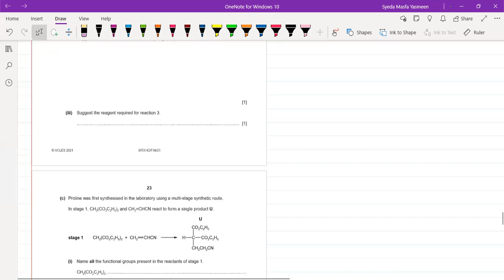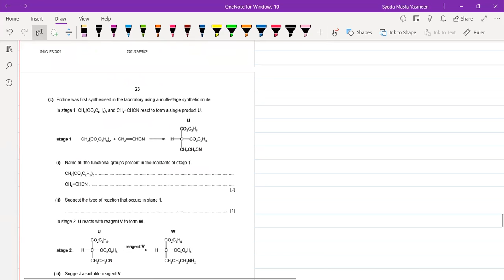A2 Chem | Past Paper | Feb-Mar 2021 | Complete Paper Solve | Session 4